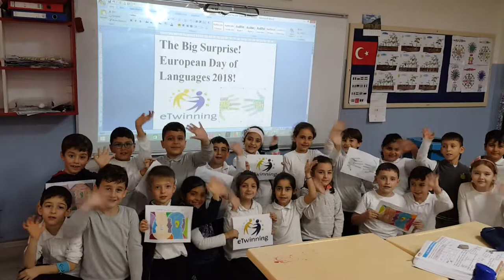We say thank you etwinning Ataturk Primary School Istanbul Turkey